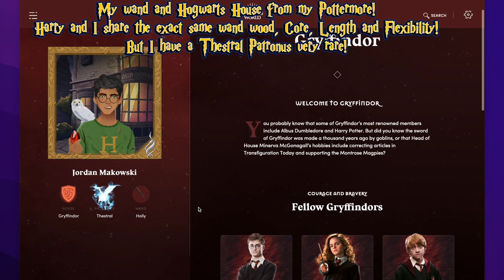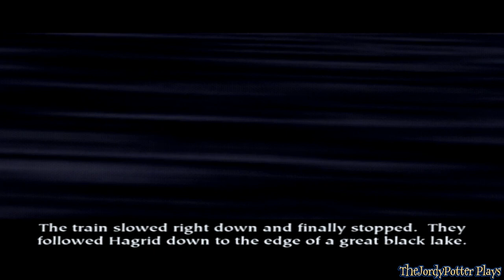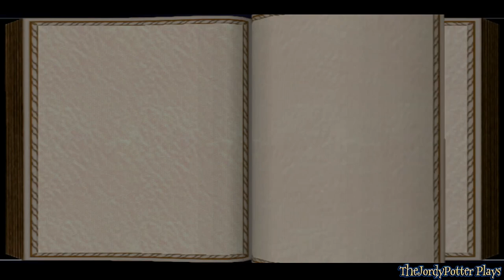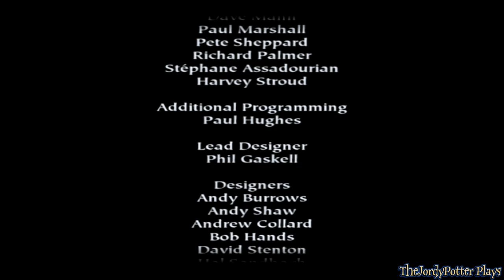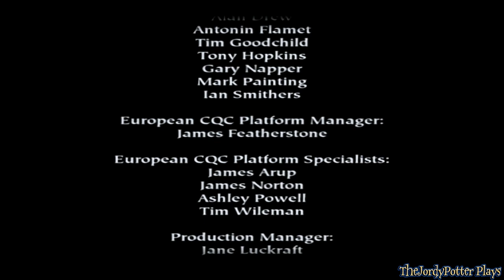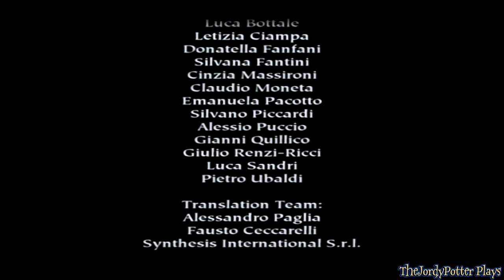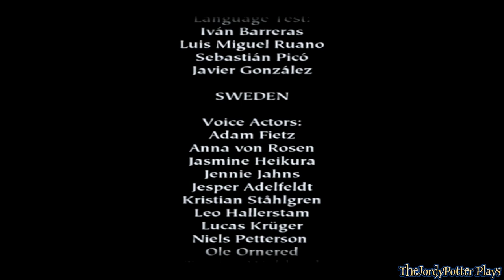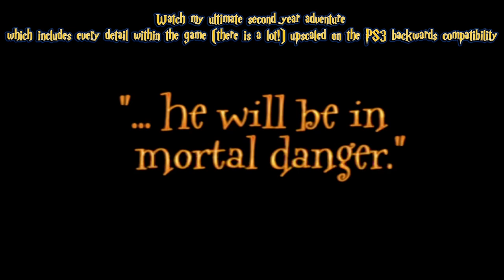100% Longplay of Harry Potter and the Philosopher's Stone [PS3] Backwards Compatibility Full Game HD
100% Longplay of Harry Potter and the Philosopher's Stone (PS2) captured on my backwards compatible PS3 60 GB launch model system for full HD upscaled graphics, image clarity and video quality. Full Game Walkthrough includes:

100% All 101 wizard card locations.
All collectables.
All dialogues.
All House Points. Best grades.
All spell challenge chambers shields) and Full exploration with the SECRET ENDING SCENE when collecting all 100 wizard cards.

Full HD 100% Harry Potter and the Chamber of Secrets PAL version for the PlayStation 2 played on PS3 HD

Full HD 100% Harry Potter and the Prisoner of Azkaban PAL version for the PlayStation 2 played on PS3 HD

PlayStation 2's Harry Potter and the Philosopher's Stone was as a remake of the classic original PS1 Philosopher's Stone that had released the same day as the film release in cinemas across the uk for PS1 on November 16, 2001. The game used assets and character models from PS2 Chamber of Secrets that released in 2002 and released December 2003 a month or so after Harry Potter: Quidditch World Cup for (at the time) the highly revolutionary PlayStation 2 system after the ginormous success of Harry Potter and the Chamber of Secrets built for next gen.

The game is an adaptation of mixing book and film with a unique art style: Notice how Harry is wearing Dan's outfit from final battle in first movie with his robes from the books, Jo never states there is a Hogwarts uniform & much more. It also includes the PS1 soundtracks during the same battles like Draco chase during flying lesson. Fluffly's theme. Devil Snare and Wizard Chess.

With my copies of Harry Potter and the Philosopher's Stone on release day (PS1 on November, 16 2001) & PS2 (December 2003), GBA, PC and XBOX, GCN, I received a DEMO DISC from EA. Promotional x2 posters. FREE PlayStation Magazine with an 100% guide. I got a holographic card of Harry's character model in game too for Chamber of Secrets on PS2!

Thanks to J.K. Rowling -
-for noticing me as a life long Harry Potter fan and my autism!
- for coming up with Harry Potter to begin with, & for sharing her wonderful world with me that has been my place of safety, a refuge when the world didn't understand my autism since the late 90s and early 2000s.

Welcome to HogwartsIsHome! My YouTube channel dedicated all things vintage Harry Potter. Whether it's old vintage merchandise, memorabilia, or the most immersive HP gaming walkthroughs, it's the best place to come and enjoy 25 magical years of Harry Potter that I've seen change and grow over that time. I'm Jordan. I have profound autism which has deeply connected me into Jo Rowling's Wizarding World. My Harry Potter journey began in 1997-98 when I opened my first hardback Harry Potter and the Philosopher's Stone. I hope to share much more on my channel. Five generations of my life I've spent playing HP on PlayStation and received exclusives with them.

Since 2000, I've attended every book midnight launch, the HP film premieres. Dan, Emma and Rupert also wrote from Leavesden to me back in 2005-06.

Harry Potter has a way of bringing so much light in the darkness so I hope to entertain. I have worked very hard to make these the best and most fluid viewing experience in the short time that I've learnt to.

On Pottermore I share the exact same wand core and wood in length as Harry Potter himself with a thestral Patronus.